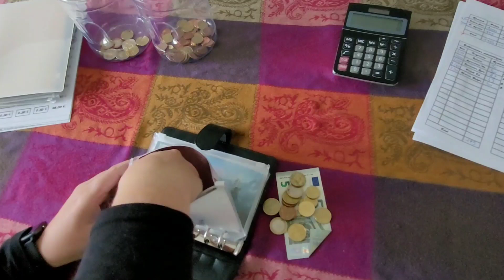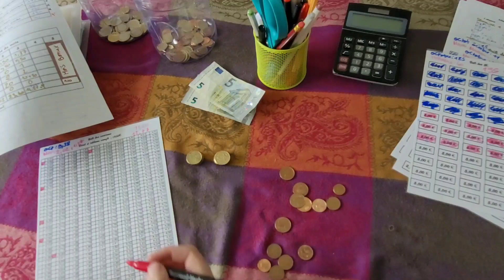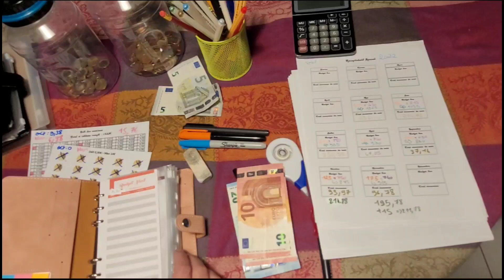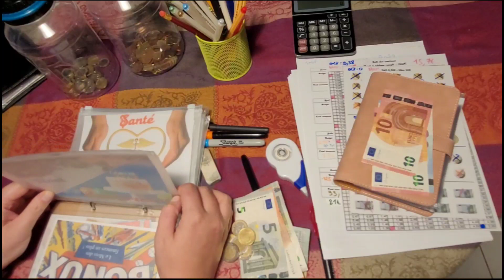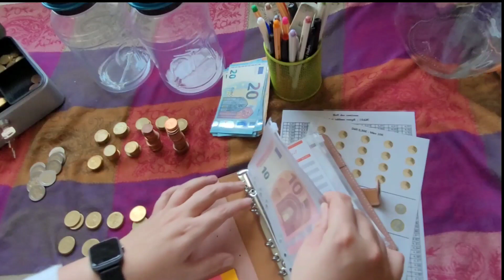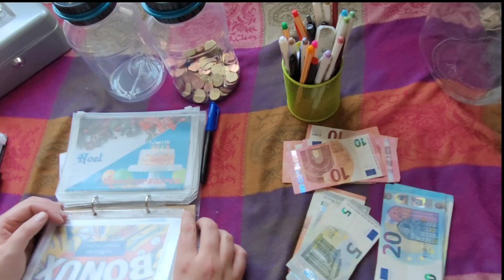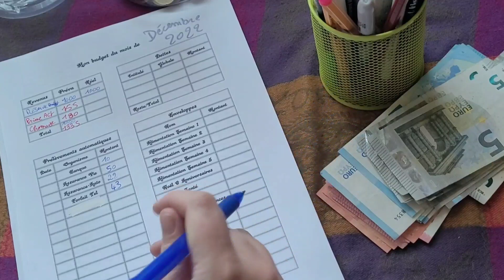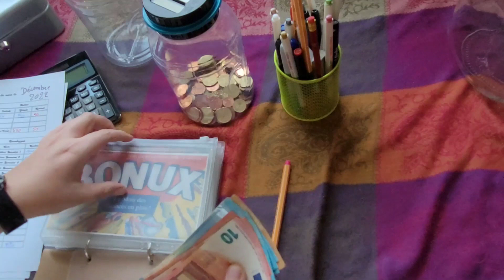Bilan semaine 4 de novembre + Bilan du mois de novembre + Budget Décembre & remplissage Semaine 1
Hello, voici le bilan budgétaire de ma quatrième et dernière semaine de novembre ainsi que le bilan du mois de novembre, le budget de Décembre et le remplissage des enveloppes de la semaine une de Décembre :) j'espère que cela vous inspirera autant que moi a commencer ou continuer cette aventure de la gestion budgétaire!

Où trouver un classeur de budget pour débuter?